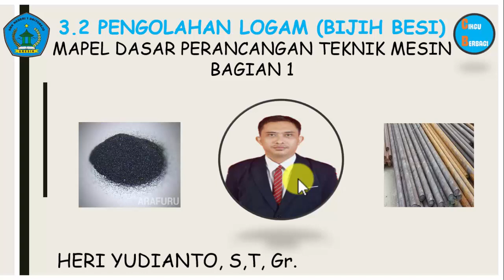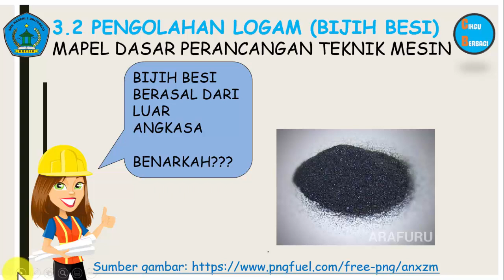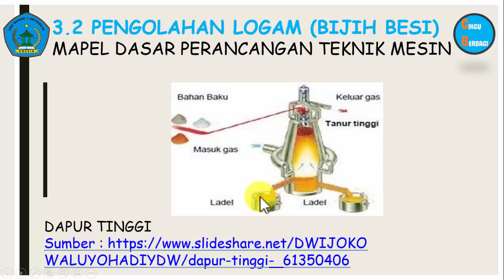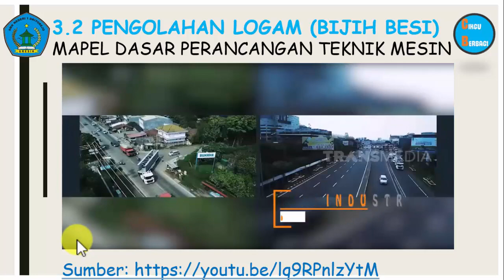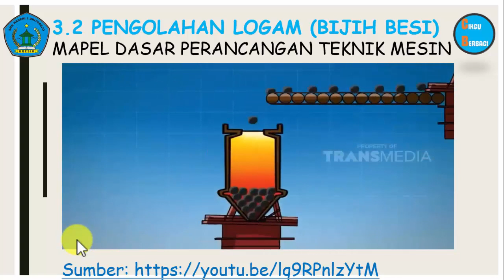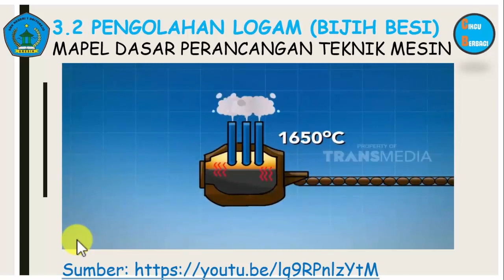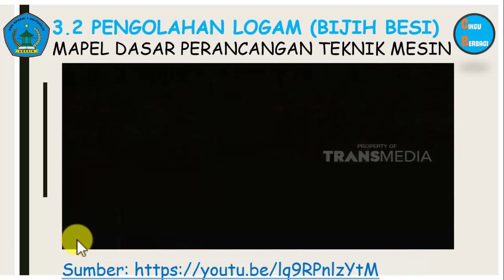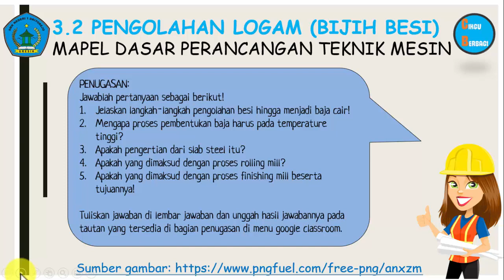Video Pembelajaran SMK - Pengolahan Besi Bagian 1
Video ini menyajikan materi untuk Mata Pelajaran Dasar Perancangan  Teknik Mesin Bagian pertama.